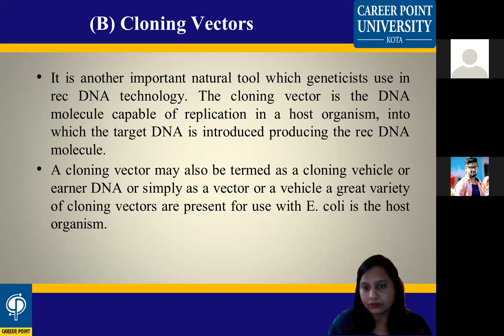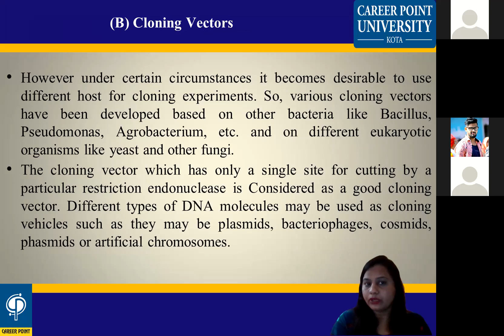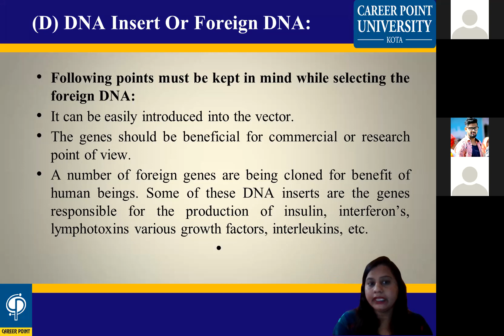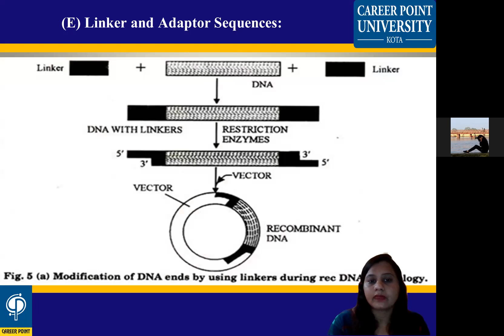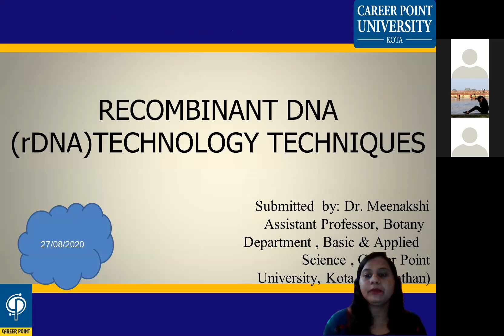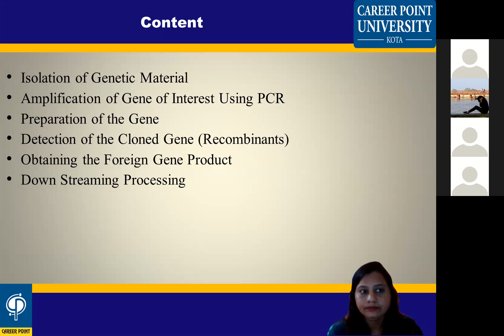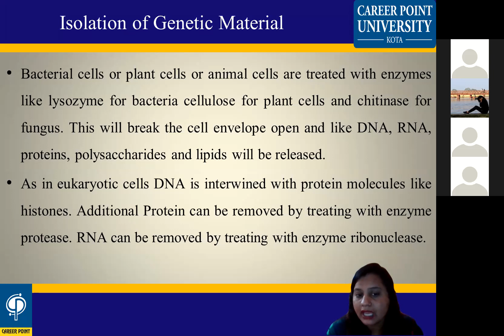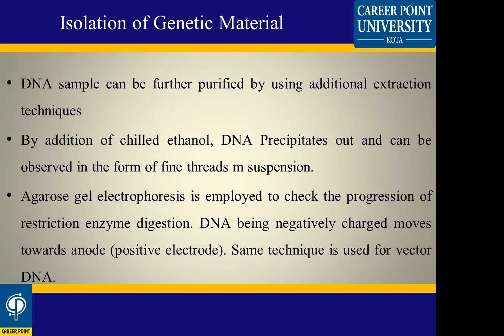31 aug B Sc III UNIT I R DNA Tools 3